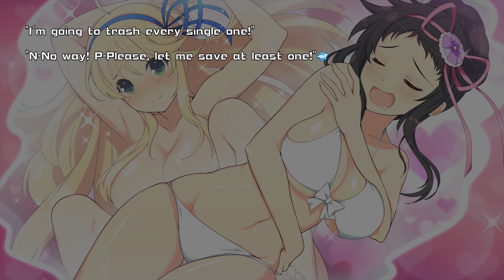Making Hentai (Not clickbait) - Paradise Episode | Senran Kagura: Peach Beach Splash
Wish we could see the final product, I ship Ayame x Kat :3